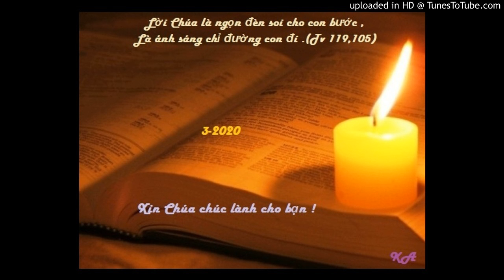Bài đọc 7-3-2020